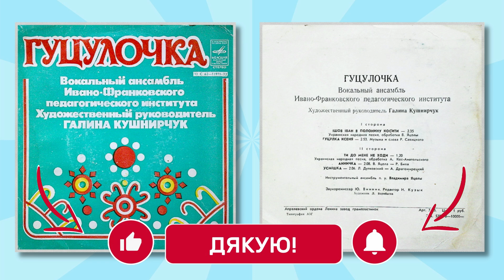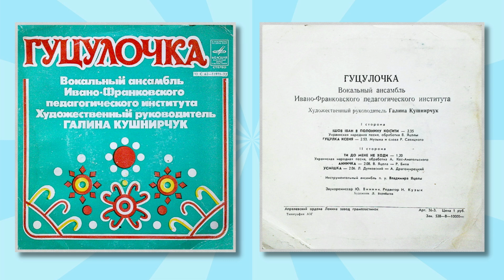Платівка «Вокальний ансамбль «Гуцулочки», 1979 р. | BigBitUA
Пісні:
1. Ішов Іван в полонину косити (українська народна пісня, обр. В.Яцола)
2. Гуцулка Ксеня (муз. і сл. Р.Савицького)
3. Ти до мене не ходи (українська народна пісня, обр. Я.Кос-Анатольського)
4. Анничка (муз. В.Яцола, сл. Р.Биля)
5. Усмішка (муз. Л.Дутківський, сл. А.Драгомирецький)

Художній керівник Галина Кушнірчук